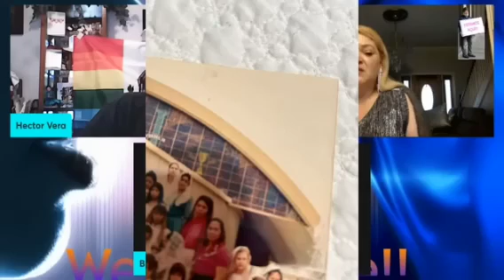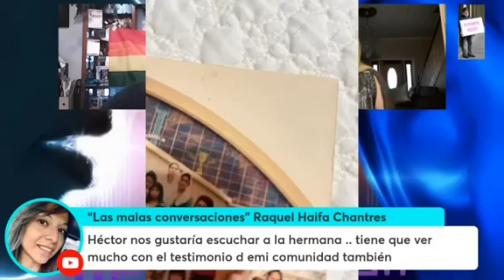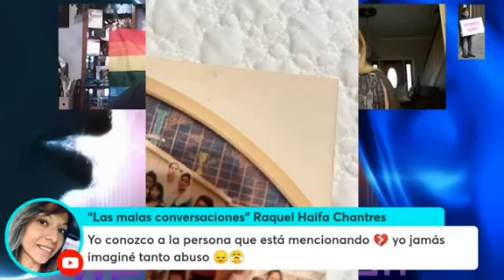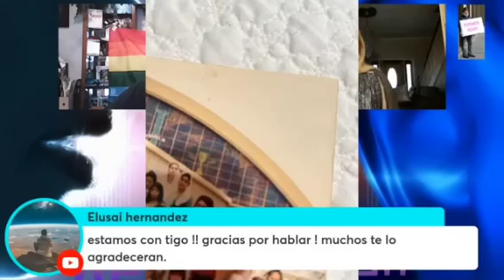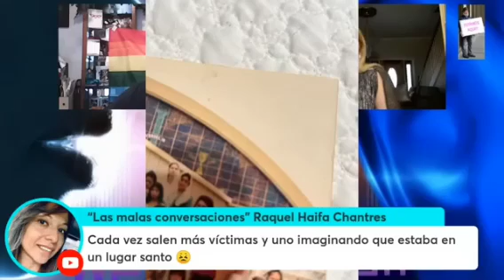Testimonio: Elisama Sosa exmiembro de la secta la Luz del Mundo LLDM. Víctima de Samuel Joaquín